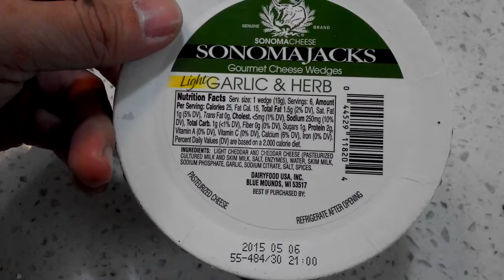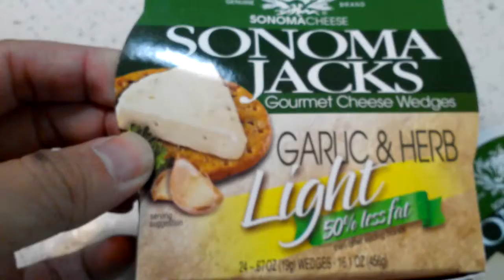[好市多] SONOMA JACKS大蒜香草圓形乾酪 2014 [宅爸詹姆士]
太座跟小朋友都喜歡起司, 所以到costco買這個新口味來試看看.